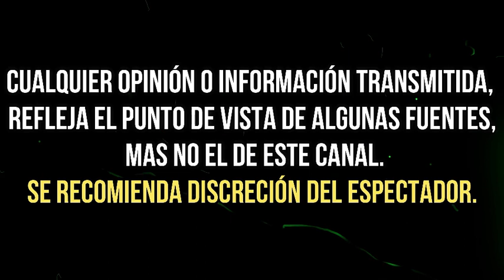SEÑALAN A GABRIEL SOTO POR EXCLUIR A SU NOVIA IRINA BAEVA DE CONVIVENCIA FAMILIAR